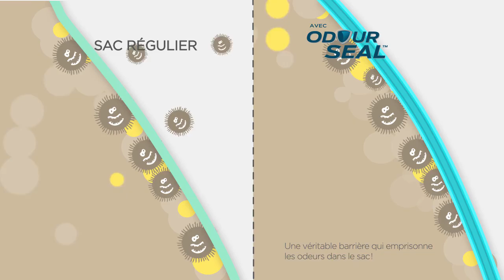Poubelle à couches DRESS UP de ANGELCARE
Utilisable avec les recharges octogonales fabriquées en France

EN RÉSUMÉ
Facile à ouvrir d’une seule main.
5 fois plus efficace contre les odeurs grâce à son film plus épais.
La poubelle peut contenir jusqu’à 41 couches et une recharge octogonale ANGELCARE dure environ 1 mois !
Utilisez les recharges avec technologie" OdourSeal", elles sont dotées d'un film multi-épaisseurs 7 épaisseurs et un traitement anti-bactérien pour une protection ultime contre les odeurs.

DESCRIPTIF
De grande capacité, la poubelle DRESS UP peut contenir jusqu'à 41 couches nourrisson de taille 1. DRESS UP est
5 fois plus efficace contre les odeurs grâce à son film multi-épaisseurs hermétique traité anti-bactérien, un concept étudié afin que les mauvaises odeurs de couches soient maintenues à l'intérieur du sac.
Une recharge peut contenir jusqu'à 180 couches soit un mois d'utilisation. Les recharges sont fabriquées en France.
La hauteur idéale de DRESS UP et son utilisation facile à une main permettent de la remplir sans poser bébé.

ACCESSOIRES
1 recharge octogonale pour poubelle dress up